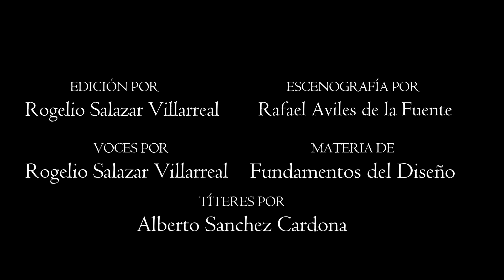EL LIEBRE Y LA TORTUGA, "EL SHOW" | Trabajo de Fundamentos del Diseño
(Espero que les guste el video,  denle amor y compartanlo porque si jsjsjsjs)